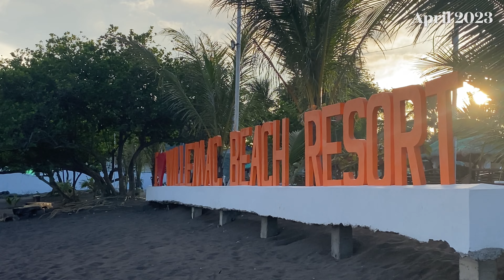GUIS-GUIS AFTERNOON BEACH WALK, SARIAYA, QUEZON🇸🇽 Latest Hot Beach Summer Walk in April 2023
GUIS-GUIS RESORT AFTERNNON BEACH WALK, SARIAYA, QUEZON🇸🇽 Latest Hot Beach Summer Walk in April 2023☀️🏖⛱

Guis-Guis Beach Resort maybe is not so known for tourists because of its virgin beach vibes but for me is indeed it has its own beauty, there's no still huge hotels and bars or giris hide outs only you will see the palm trees, resorts and cottages btw the cottages are so affordable i went with my family and we rtented 2 cottages for only 600 pesos and free of entrance, though the sand is typically uninviting shade of brownish gray, there's weeds all over and tree bark but i feel walking in the seashores was enjoying.

Guis-Guis, Sariaya, Quezon is one of the top rated place listed as Beach Resort in Sariaya.

Thank you so much for watching❤️  my goal in my channel is to make you feel that you are travelling around here in Guis Guis Beach Resort at Sariaya, Quezon, Philippines🇸🇽 and even it´s neighbors town, virtually. In here you may expect no long introduction, no music background, no fancy editing just pure real scenes, real walk and real sounds. You will experience like you are the one walking even when you are in your home (POV).

DETAILS
Filmed on April 2023
Equipment 📸 Iphone 11 (4K 60 UHD)
Software → MacBook Air
Video Shot and Edited by MsFuengirolaVlogs

It's prohibited to copy or use the videos or any part of them for any kind of reuploads without my permission but then please feel free to share it including my links.